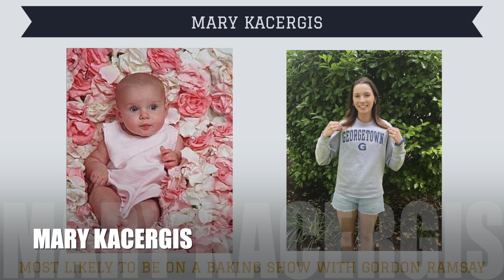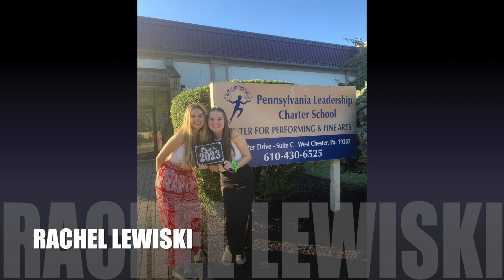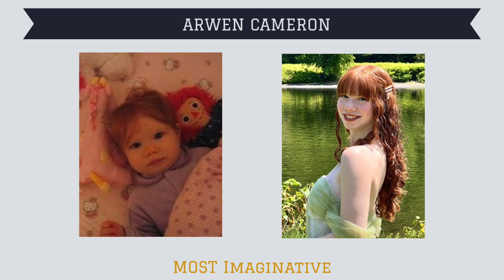PALCS Graduation 2023 - Senior Slideshow